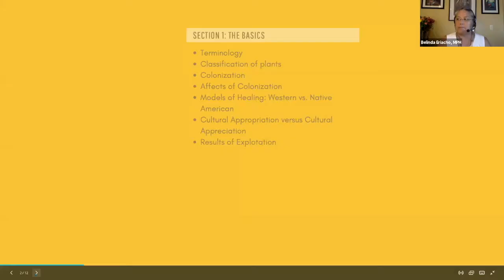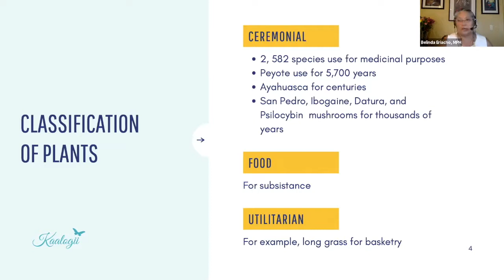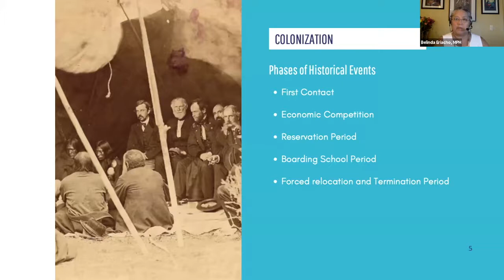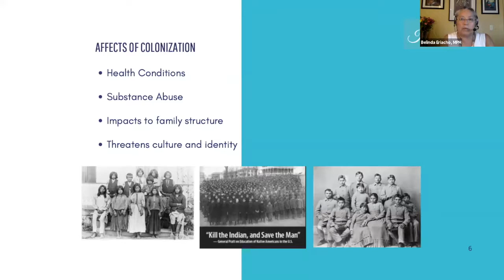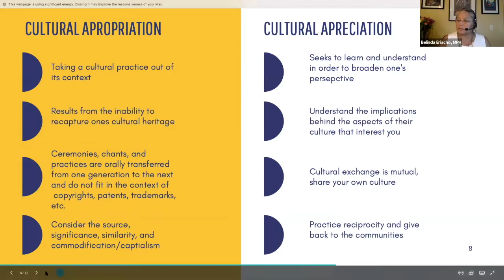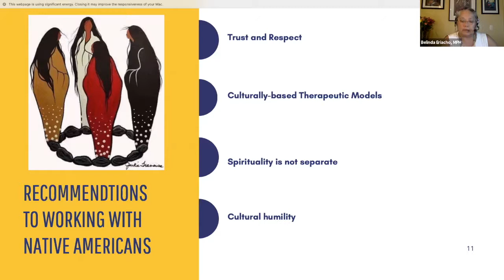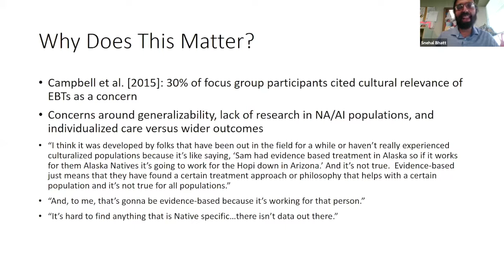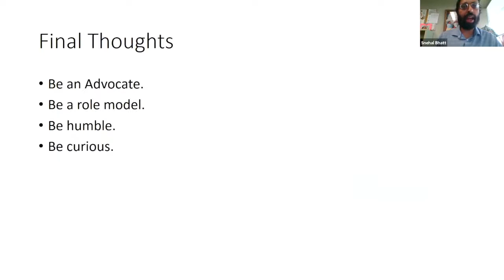MINDSET Lecture Series: Belinda Eriacho, MPH, and Snehal Bhatt, MD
Belinda Eriacho, MPH, and Snehal Bhatt, MD, discuss the intersection of ancient tradition and psychedelic therapy.